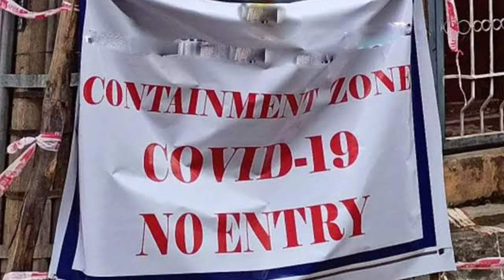Carona| Carona new strain| Carona 2021 latest news| Omicron strain| telugu carona virus news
A new variant of the coronavirus is causing unease around the world. The variant, which has been named as Omicron, was first detected in South Africa and later found in Botswana and Hong Kong.

The World Health Organisation took note of the development in its Friday meeting and designated it as a variant of concern. It said that the variant has some "concerning properties".